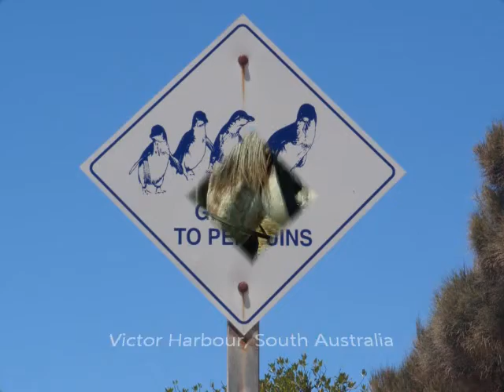Where in Australia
Where in Australia are LivinOnTheRoad?  On an open-ended trip around Australia in a caravan with four kids under 10.  See some of the places we've stopped along the way.